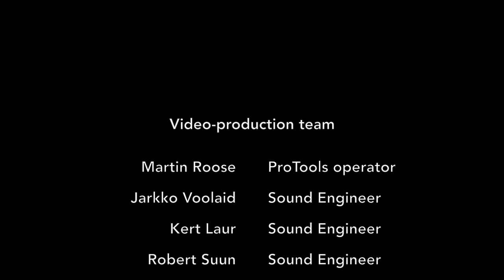Abendstille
Dieses Stück stammt aus der Notenausgabe „Starke Duos für Geige und Klavier“ von Karin Groß.
Ausführende Schüler der Kreismusikschule Viljandi in Estland:
Elinor Luik, Violine
Marleen Ernits, Klavier